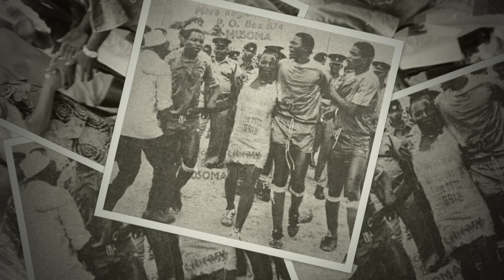MFAHAMU JAFET MANGO'MBE SHABIKI MAARUFU WA TIMU YA PAMBA ENZI HIZO....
Tanzani ni miongoni mwa baadhi ya Nchi chache Barani Afrika zilizobarikiwa kuwa na mashabiki wenye wazimu na mchezo wa Soka miongoni mwao ni JAFET MANGO'MBE aliyekuwa akiishabikia  Pamba ya Mwanza